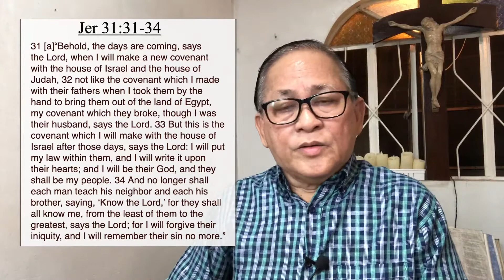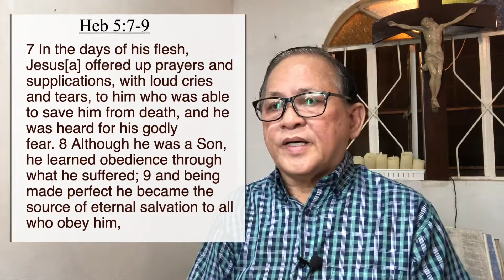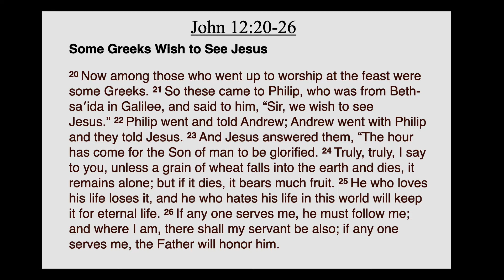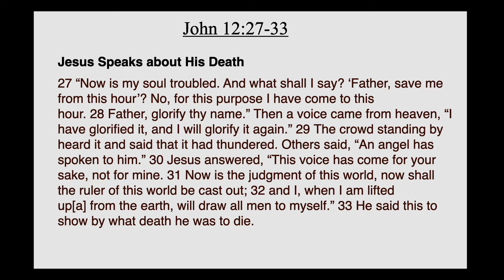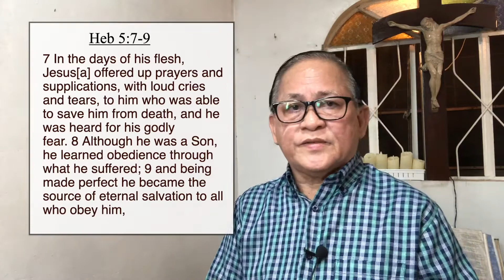John 12:20-33 Fifth Sunday of Lent B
‘Tukod Kristohanong Katilingban Volunteers Network started in 2010 also known as Tukod Net is registered with the Securities and Exchange Commission (SEC) as an association of volunteers (lay, consecrated or diocesan clergy) with the common mission and spirituality for the love of the lost and the poor inspired by PCP II, “A church where nobody is so rich with nothing to receive, and nobody is so poor with nothing to give.” Tukod Volunteers are called “Salt and Light” (Matt 5:13-16) by virtue of the Sacrament of Baptism to live as “Salt”, a holy life and sent through the Sacrament of Confirmation to be “light”, to evangelize, teach and train disciples (Matt 28:18-20) and as a support ministry of the church, carries the goal in helping the church renew the unchurched and nominal Catholics through “kerygma” evangelization; sustaining them to parish Eucharistic life and BECs; follow up Catechesis or “didache” formation and later motivates the “evangelized to become evangelizers” as exhorted by St Pope Paul VI’
(Page 86, 2. Tukod Net, Abp Antonio Ledesma, SJ, DD, “14 years of Grace, Archdiocese of Cagayan de Oro, 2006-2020”. Refer also to Tukod Net Statutes approved by Abp Ledesma, June 1, 2015)